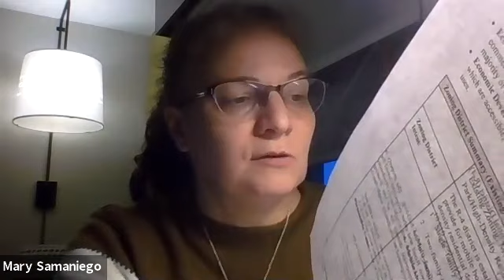Tullahoma Planning Commission February 15, 2021